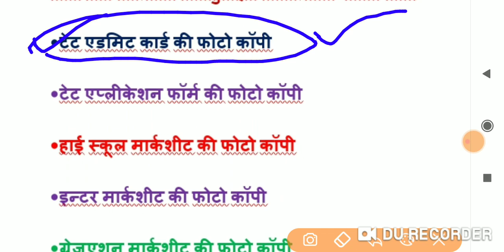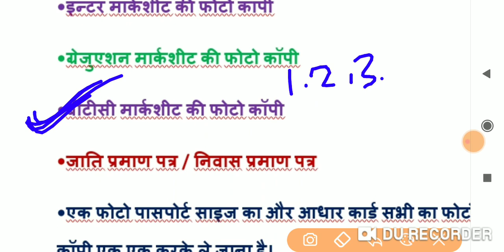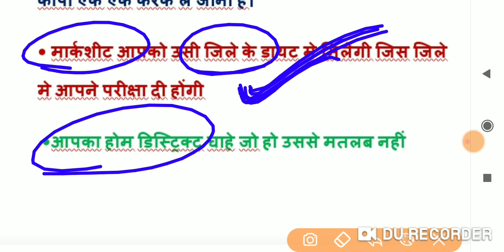UPTET News//Important Documents to Carry //UPTET 2024 //UPTET Certificate// अंकपत्र वितरण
Title-UPTET 2021 News//Important Documents to Carry // UPTET Certificate// अंकपत्र वितरण